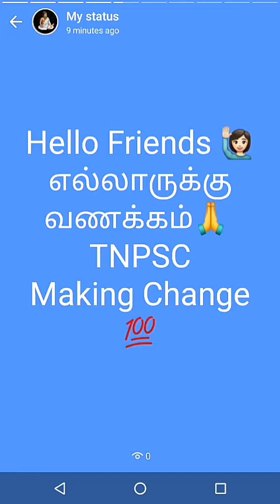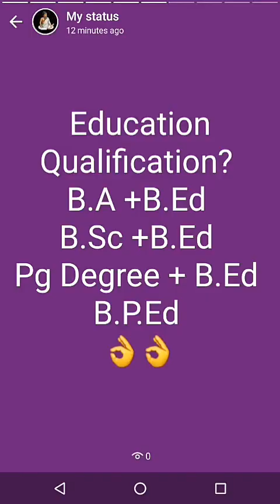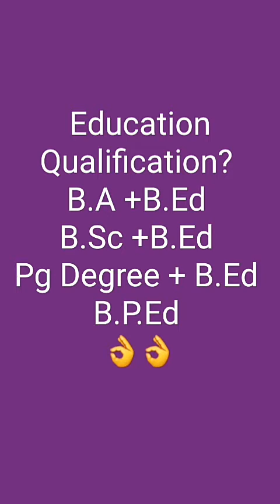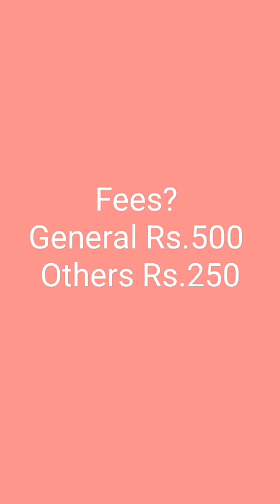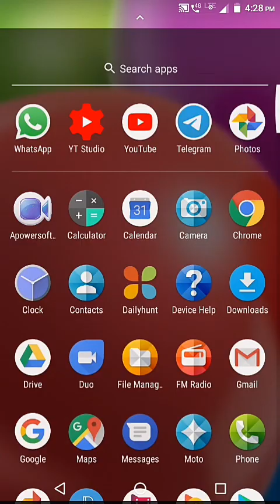tn trb notification 2021 | ரூ.1,16,900 மாதம் சம்பளம் 😍👆 உடனே Apply பண்ணிடுங்க